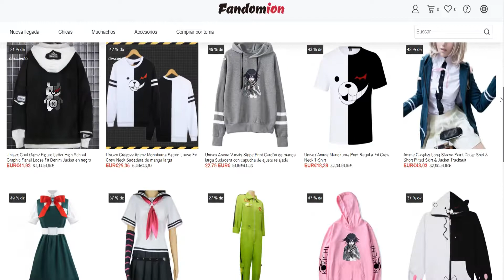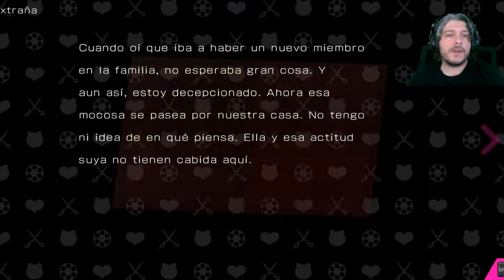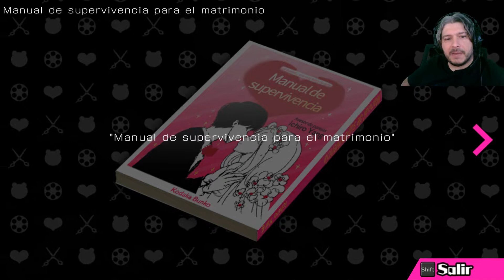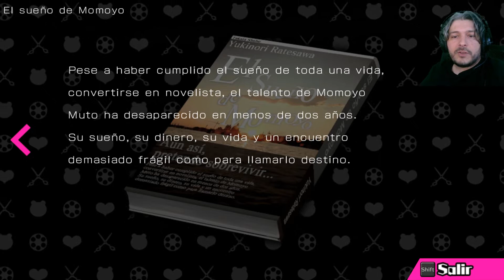DANGANRONPA ANOTHER EPISODE: ULTRA DESPAIR GIRLS en Español - Let´s Play 26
Juego a este Spin Off de Danganronpa por recomendación del miembro Anime is Life. Gracias.